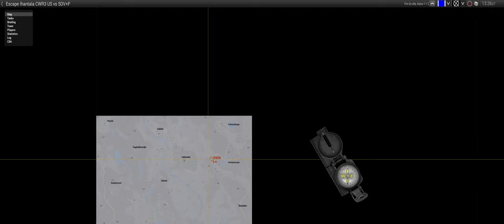ArmA 3 - Eiszeit